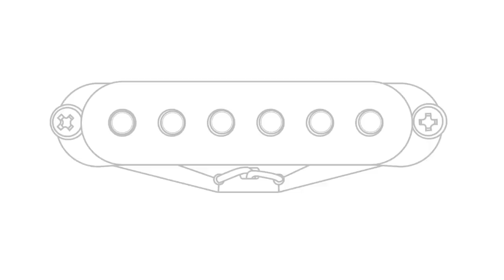SUHR V70™ - THE ULTIMATE 70’s ERA SINGLE COIL PICKUP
The V70 will transport you back to a time when bell bottoms and large stacks of amplifiers dominated the concert stage. A time when guitar players around the world began fusing the blues with hard rock to create many of the iconic rock riffs and solos of our time!

Whether you play Rock, Blues, or R&B, the V70 is ideal for the player searching for the ultimate 70’s era single-coil pickup.

For more information about our V70 pickups click on the following
or contact your nearest Suhr dealer.

Signal Path:
Suhr Classic with V70 pickups - SL-67 Hand Wired amplifier - DAW